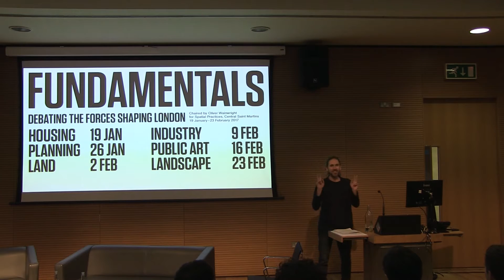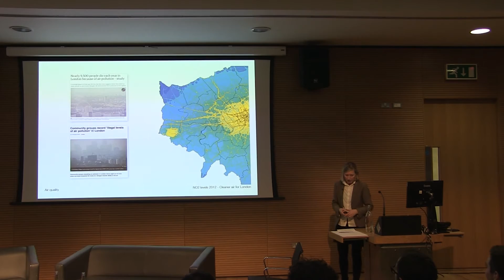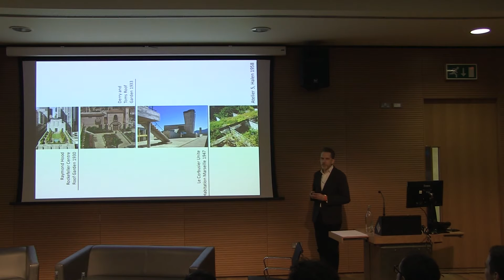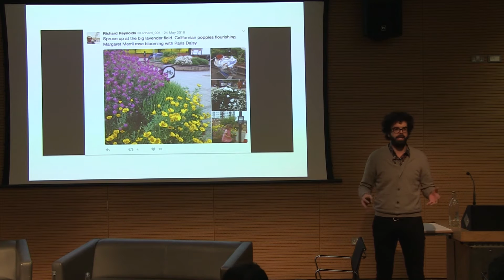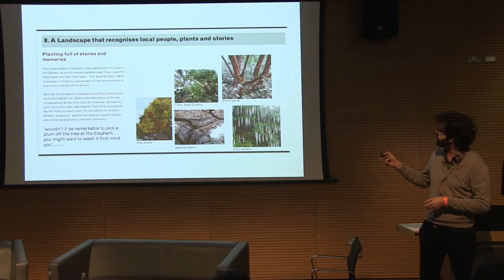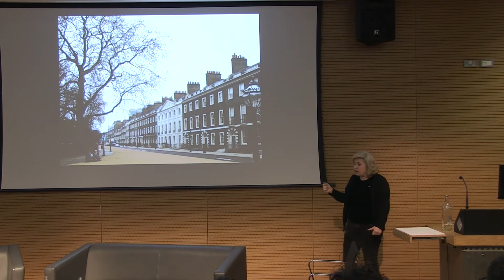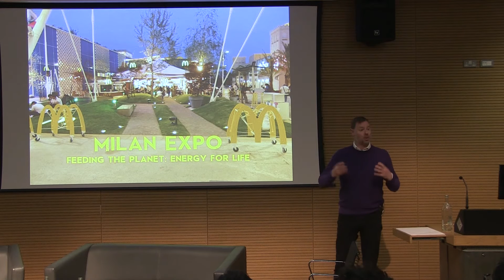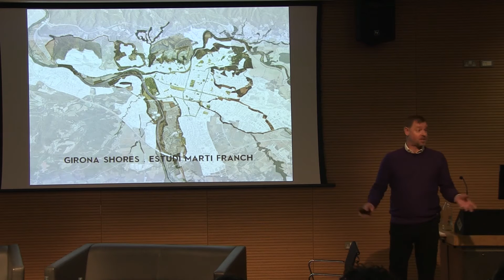Fundamentals - Landscape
Spatial Practices

Chair: Oliver Wainwright